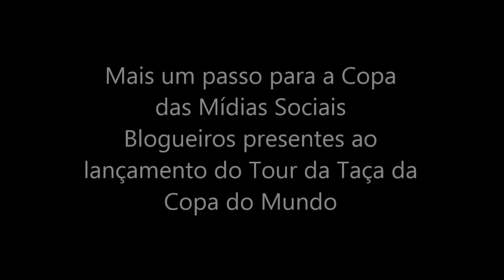Tour da Taça da Copa do Mundo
Lançamento da Tou da Taça da Copa do Mundo no Rio de Janeiro. Blogueiros convidados para o evento. Um passo importante para as mídias sociais.